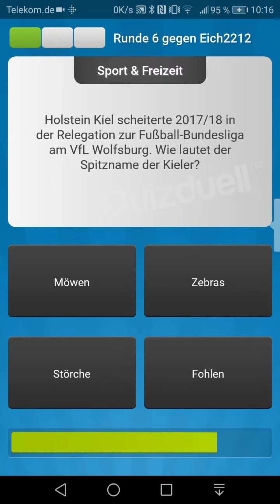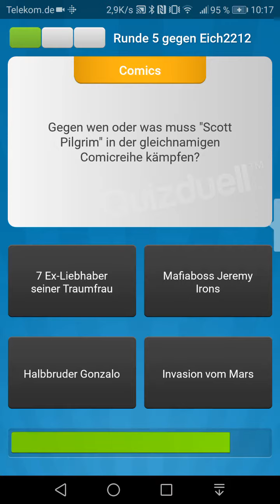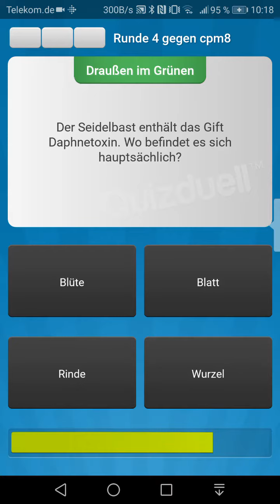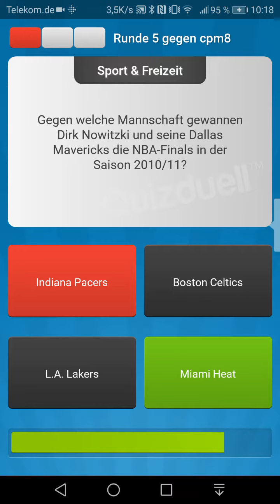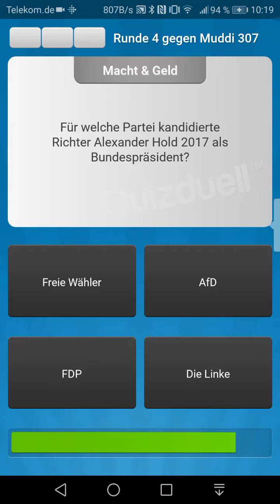Quizduell-Let'sPlay 16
Hallo Leute, dies ist nun der sechzehnte Teil der Let'sPlay Quizduell Serie.

Wünsche euch viel Spaß beim anschauen und bis später!

Grüße Max